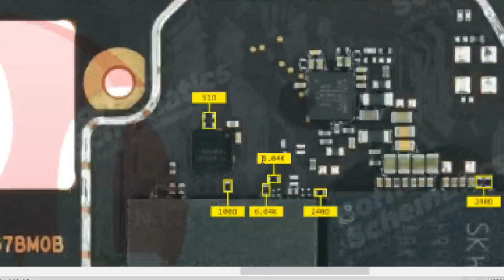poco x2 resistance value ! near cpu all resistance value😎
poco x2
poco x2 cpu reball
poco x2 near cpu resister value
poco x2 resister value
dioda mode
poco x2 dead